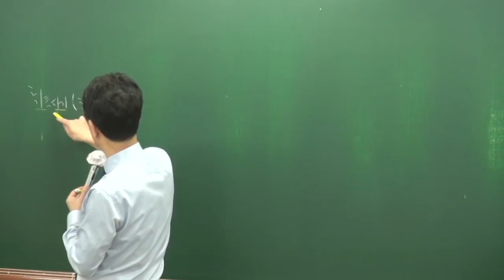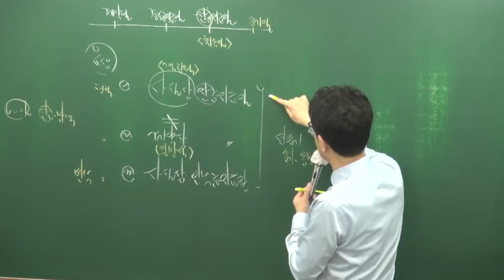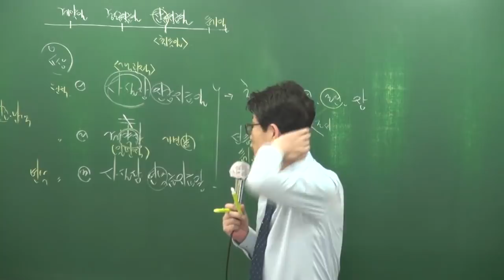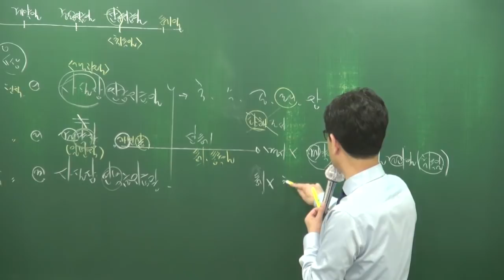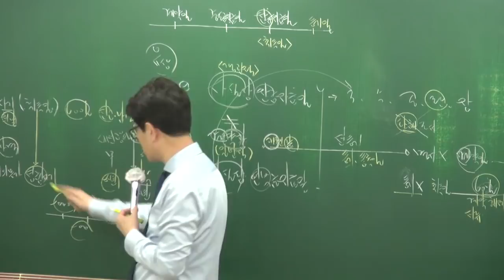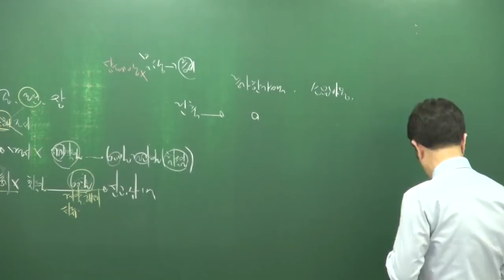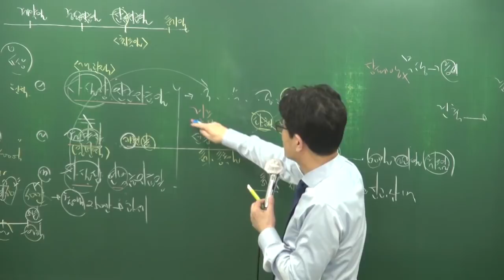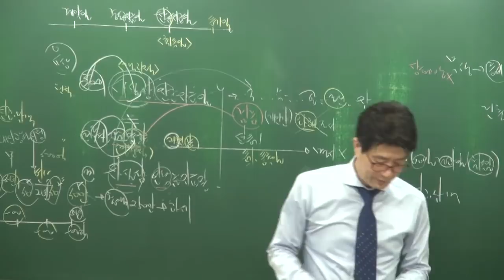[공전무] 2018년 부동산세법 고급이론 3-4